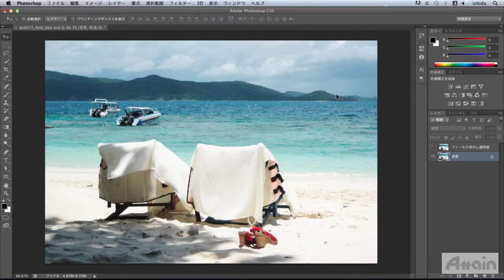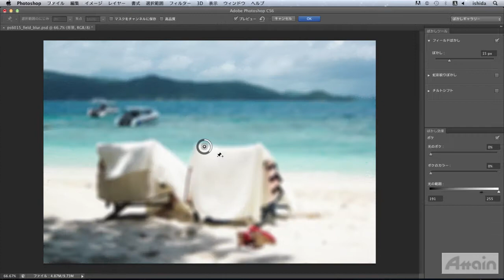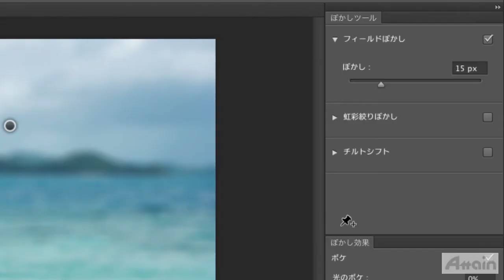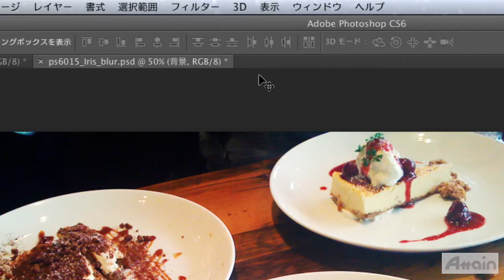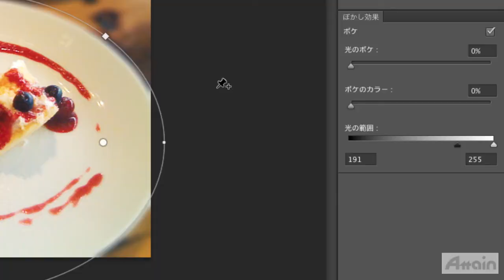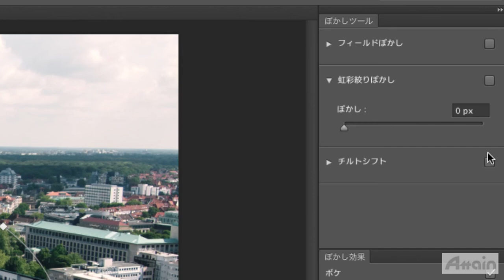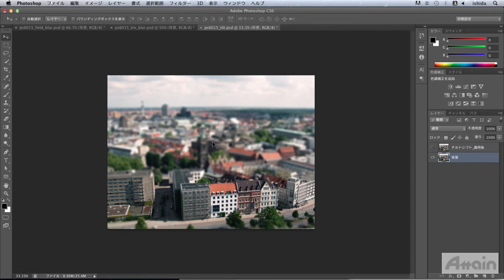[Learn Photoshop CS6] 15 ぼかしギャラリー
このビデオでは、Photoshop CS6の新しい3種類のブラーについて学びます。フィールドぼかし、光彩絞りぼかし、チルトシフトの使い方を紹介します。